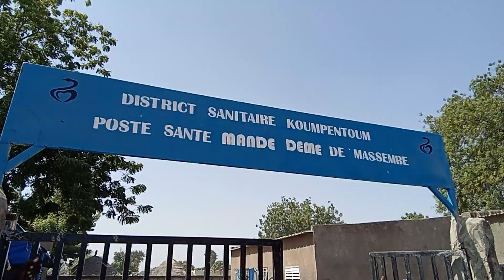15 novembre 2023